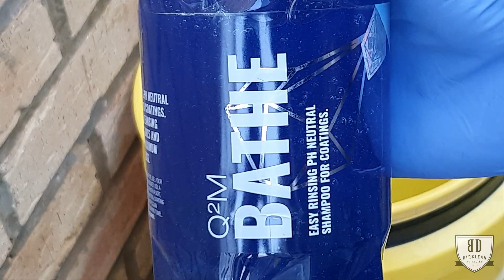FIRST UPLOAD! BMW 335D Enhancement Detail PART 1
*Footage Recorded Before Covid-19*

Please enjoy our first upload, if you did enjoy it please LIKE. All COMMENTS on what we can do to improve our videos are appreciated. Please SHARE with friends and family.

Part 1 of a 3 part series on this 2017 BMW F30 335D Enhancement Detail.

We are creating content to show our followers and clients what we have to offer and the lengths we go through.

Hexis Bodyfence Paint Protection Film Certified Installers

Gyeon Quartz Certified Detailers

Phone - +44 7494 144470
*West London Based Detailer*
Unit and Mobile Based